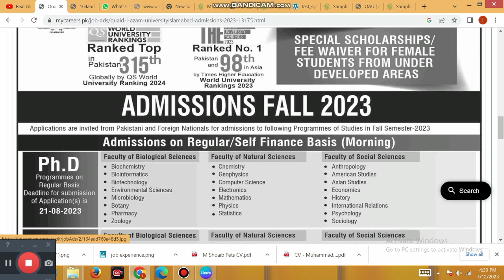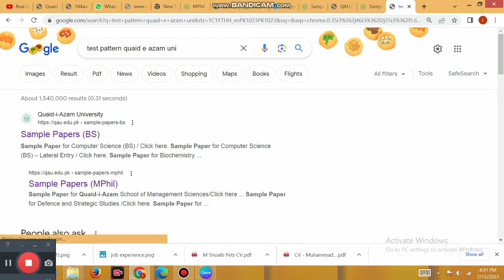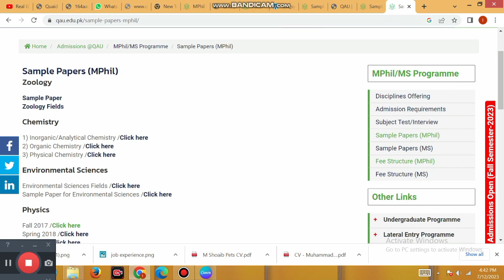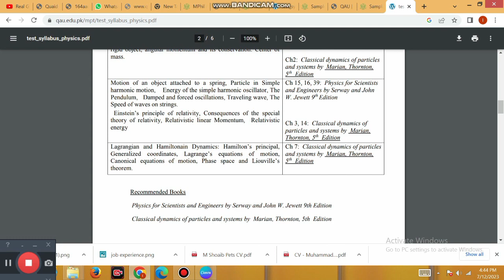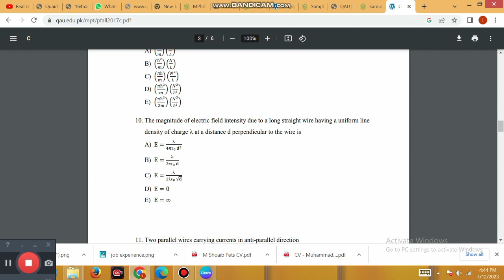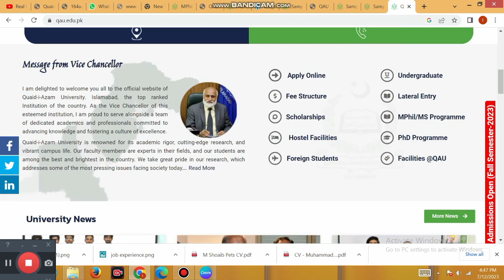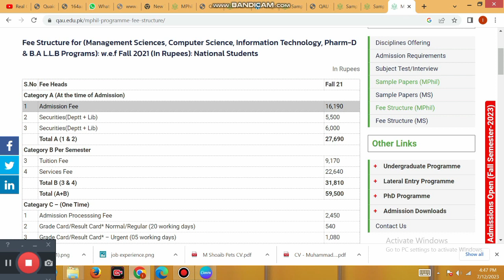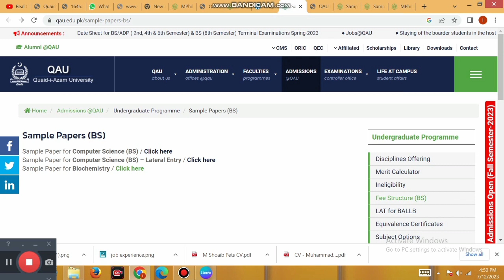How to apply entry test Mphil QAU | Past paper mphil qau | Qaid e azam university admission